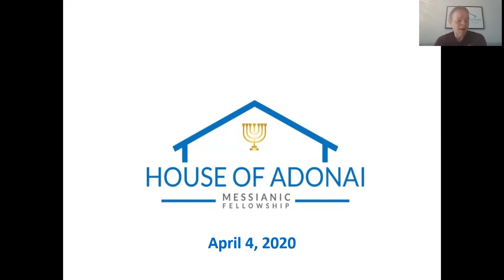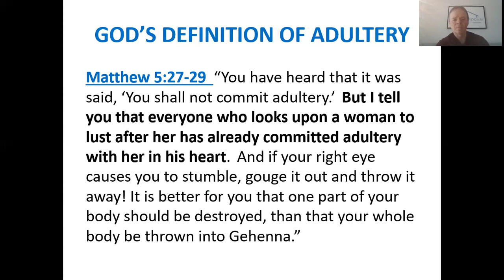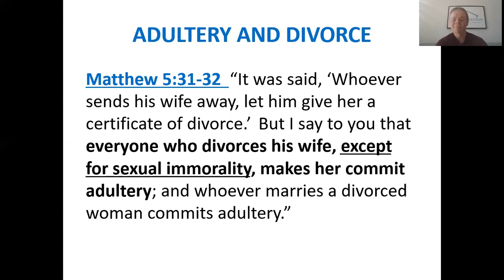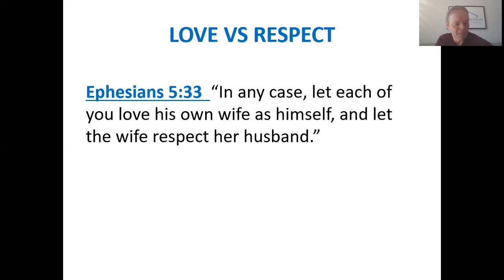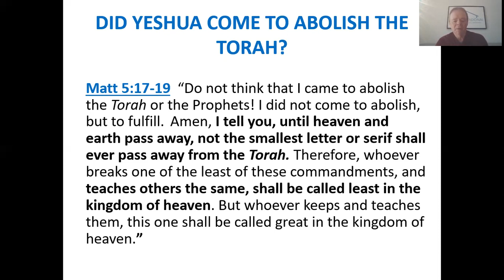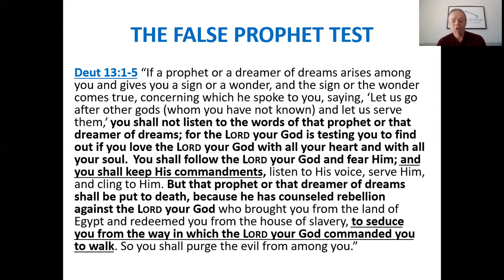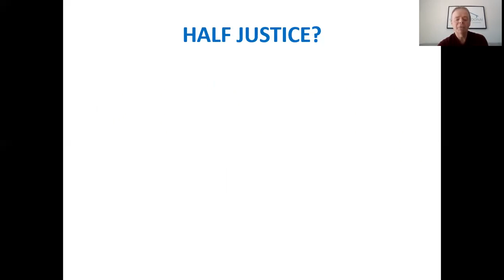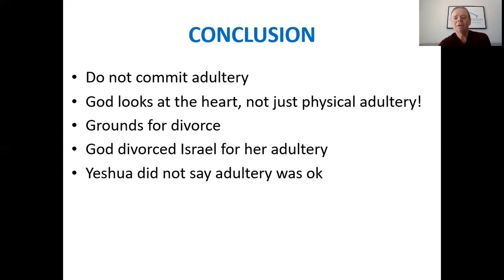Adultery - 10 Commands Part 7